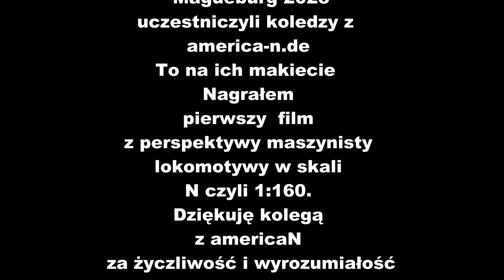FREMO AmerikaN Magdeburg 2023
In the jubilee
meeting
FREMO 40+2
 Magdeburg 2023
colleagues from participated
america-n.de
This is on their mockup
I recorded it
first movie
 from the driver's perspective
scale locomotives
 N i.e. 1:160.
 Thank you, friend
from americaN
 for your kindness and understanding
 and
patience.

Im Jubiläum
treffen
FREMO 40+2
 Magdeburg 2023
Kollegen von beteiligten sich
amerika-n.de
Das ist auf ihrem Modell
Ich habe es aufgenommen
erster Film
 aus der Sicht des Fahrers
Maßstabsgetreue Lokomotiven
 N d.h. 1:160.
 Danke Freund
aus AmerikaN
 für Ihre Freundlichkeit und Ihr Verständnis
 Und
Geduld.

W  jubileuszowym
spotkaniu
FREMO 40+2
 Magdeburg 2023
uczestniczyli koledzy z
america-n.de
To na ich makiecie
Nagrałem
pierwszy  film
 z perspektywy maszynisty
lokomotywy w skali
 N czyli 1:160.
 Dziękuję kolegą
z americaN
 za życzliwość i wyrozumiałość
 oraz
cierpliwość.